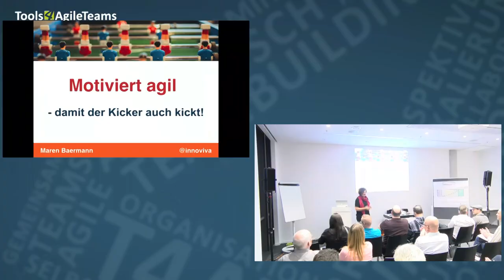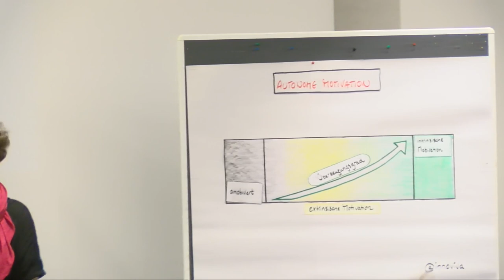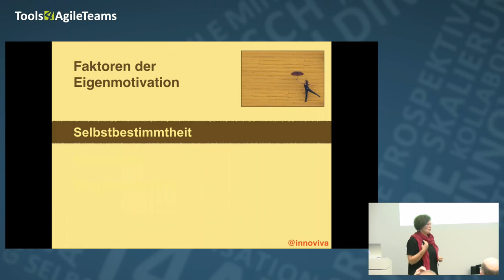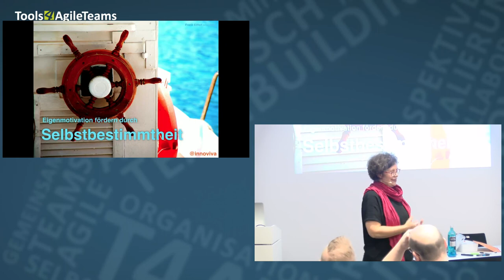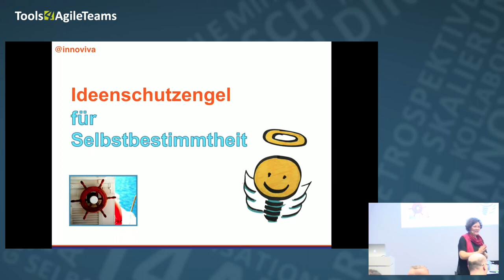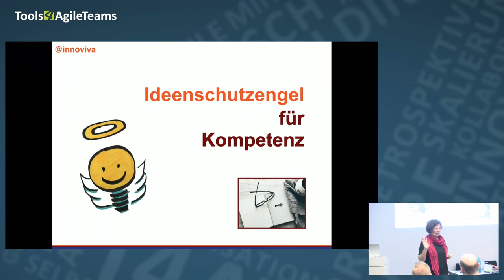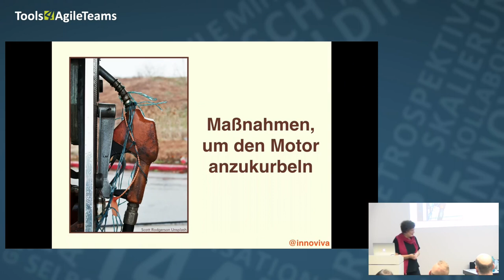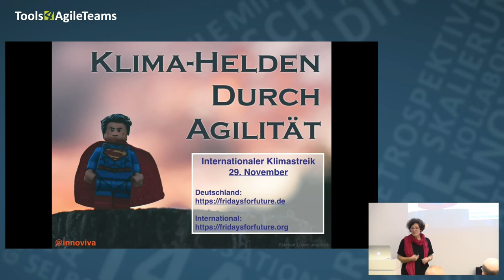Motiviert agil – damit der Kicker auch wirklich kickt! | T4AT19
Wenn der Tischkicker erst einmal ein paar Wochen da ist, flaut der Motivationsschub, den er ausgelöst hat, langsam ab. In den meisten Unternehmen. Doch es gibt ein paar, da ist die Motivation immer hoch. Und das sogar ohne Tischkicker. Woran liegt das? Es gibt tatsächlich ein paar wissenschaftliche Erklärungen dafür. Und ein paar praktische Möglichkeiten, das auch in anderen Organisationen zu schaffen.

Im Talk geht es um Motivation. Konkret um die drei Hebel, die eine dauerhafte Eigenmotivation in Menschen ermöglichen. Und wahre Agilität bedient diese Hebel ziemlich gut! Wenn sie allerdings falsch bedient werden, können sie auch aus gut laufenden Teams einen teilnahmslosen Haufen machen, der nur noch nach Vorgaben Code runterschrubbt oder „Dienst nach Vorschrift“ macht.

Es geht in dem Vortrag also um die Psychologie hinter Motivation, und was sie für euren Arbeitsalltag bedeutet – mit konkreten Möglichkeiten zur Übersetzung in den Alltag.

None

Maren Baermann